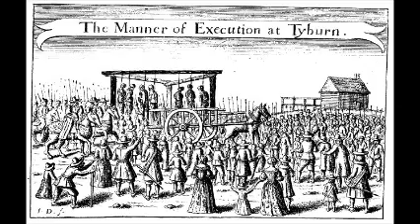Guerre au Diable d'Autrui pour Chasser le Sien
COMMUNAUTE DES VISIONNAIRES

Fictions autobiographiques,
l'histoire du présent et
analyses phénoménologiques de la vie quotidienne

Database/Ran le 6 Janvier 2020